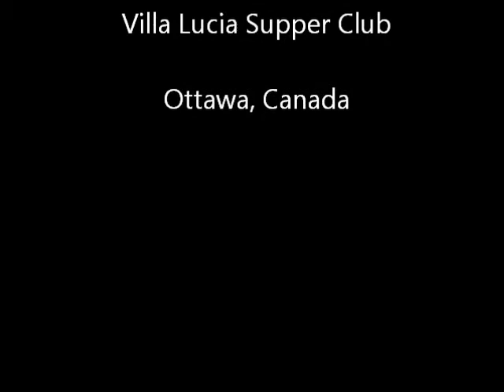Whiskey Zulu Delta by Rick Holloway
Rick Holloway delivers a great speech calle "Whiskey Zulu Delta" recalling his days as a young boy flying with his dad.